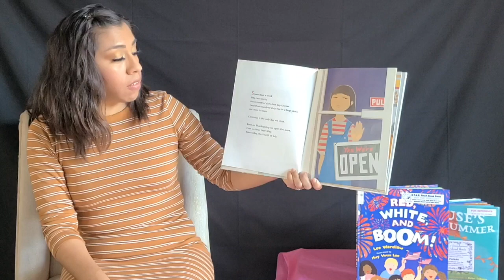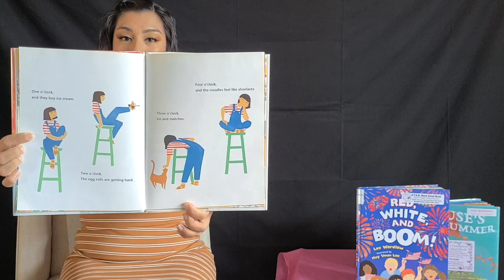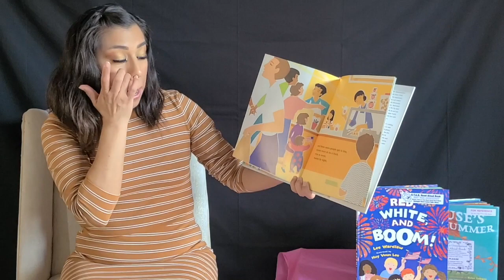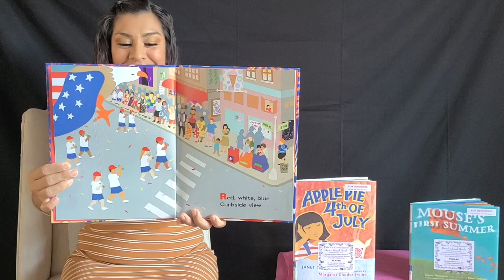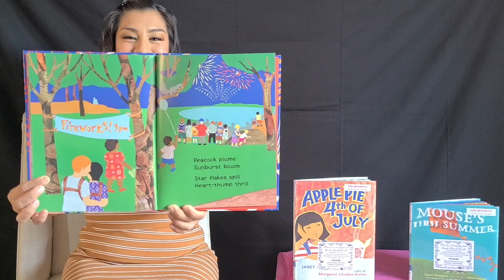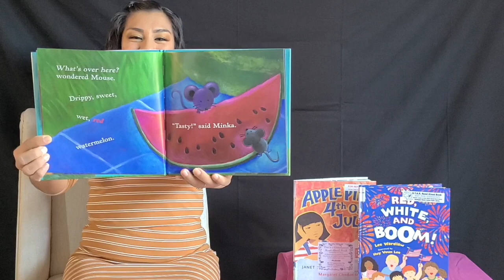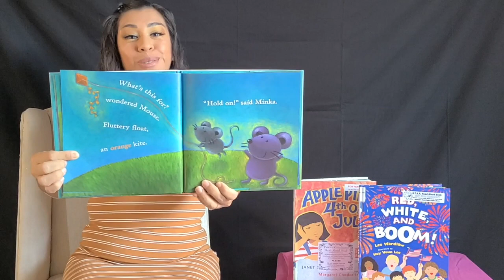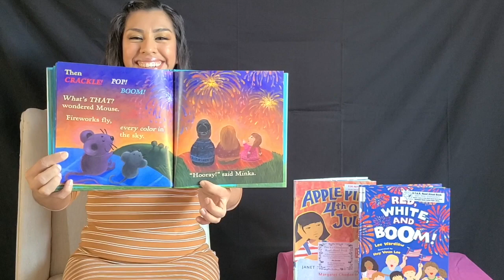4th of July Craft Storytime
Celebrate 4th of July with Miss Maribel by making this fun windsock to hang at home.